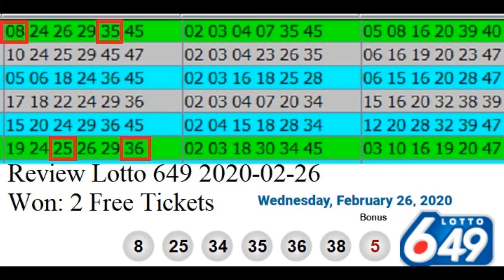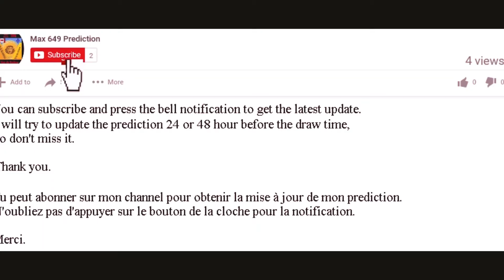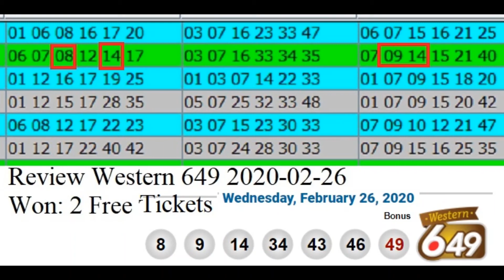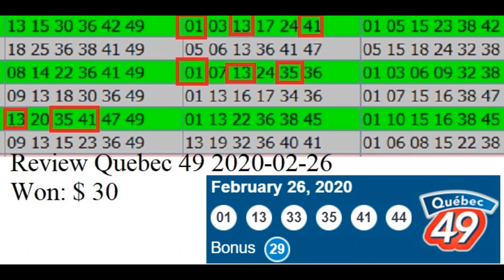Review Winning Prediction Lotto 6.49 for 2020-02-26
Hello , Bonjour,